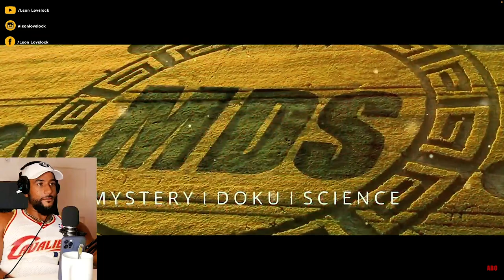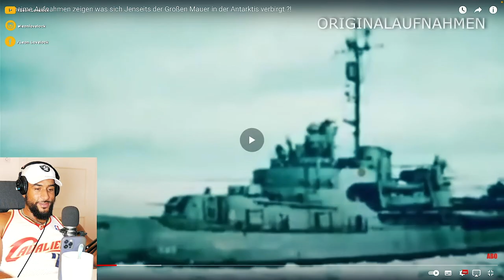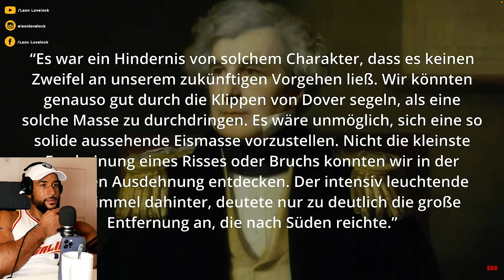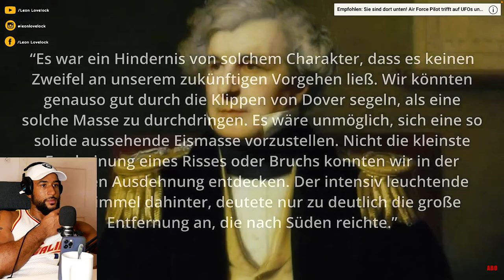WAS GEHT HINTER DER ANTARKTIS MAUER AB!? 🤔🧊👽 MIES RECHERCHIEREN 🤓 - Leon Lovelock